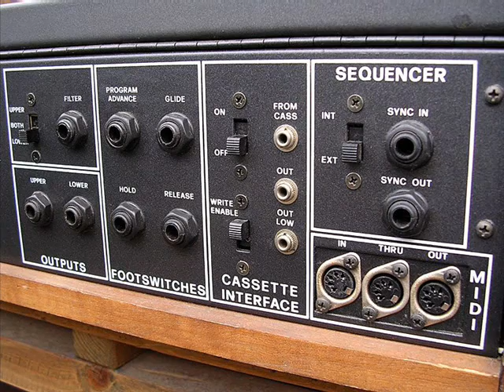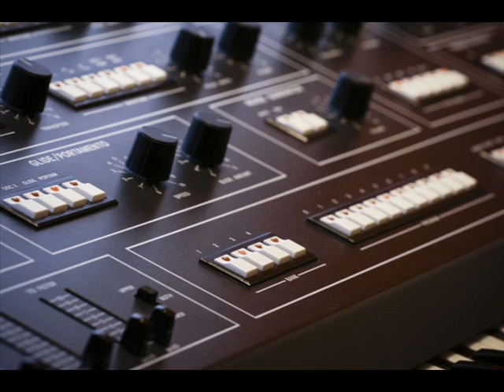Elka Synthex Demo Track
A track I recorded a while ago with sounds entirely from the Elka Synthex synthesiser other than drums which are from a Roland V-Synth. Hopefully a showcase of the type of great sounds the Synthex can provide.